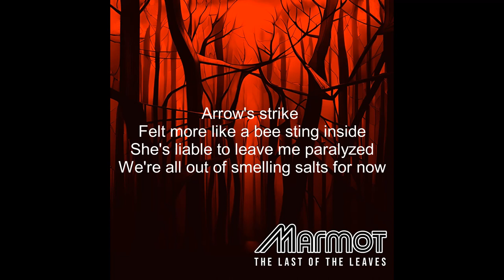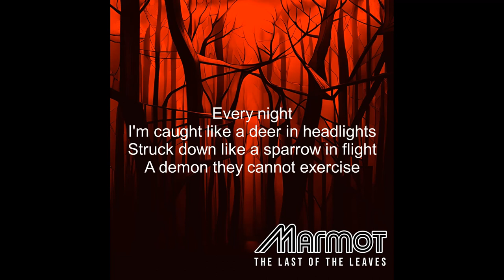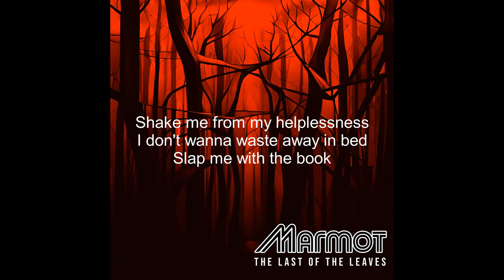Marmot - Everything's Fine (Official Lyric Video)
Personnel:
Rob Strain - Vocals
Nick Anderson - Guitars
Richard DeFrancisco - Guitars
Nicholas Borror - Bass
Jason Stewart - Drums